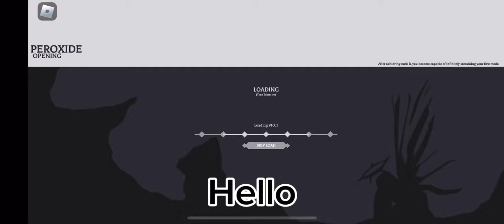How to beat the tutorial on mobile | Peroxide